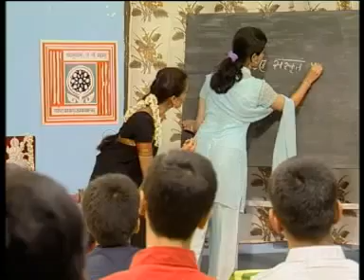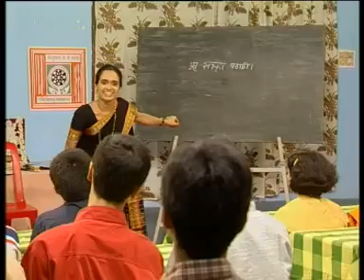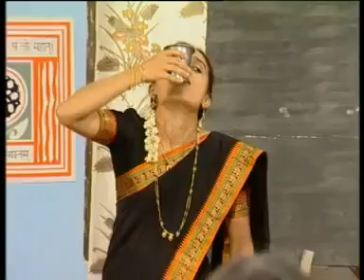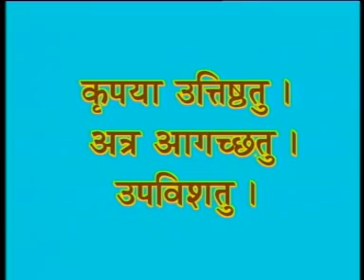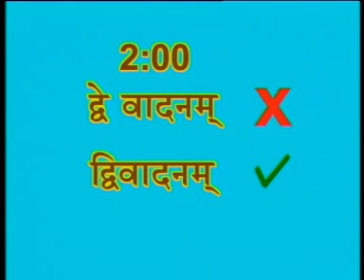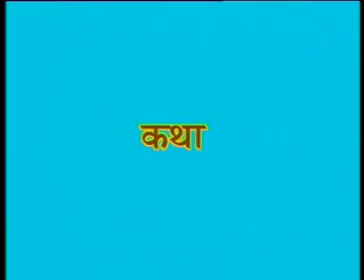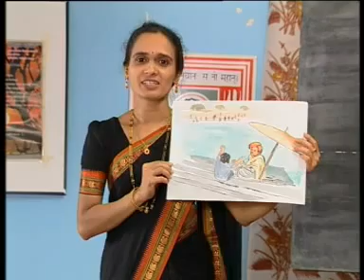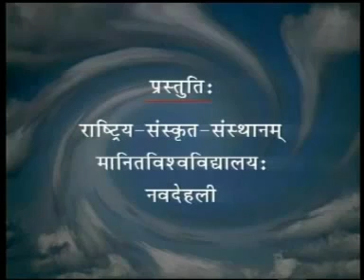Sanskrit Language Teaching Through Video Part 3